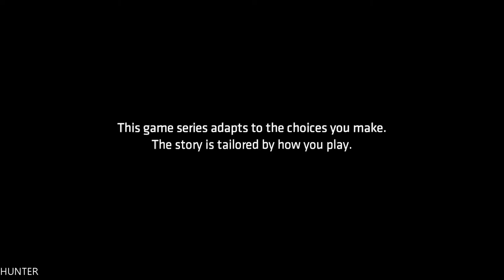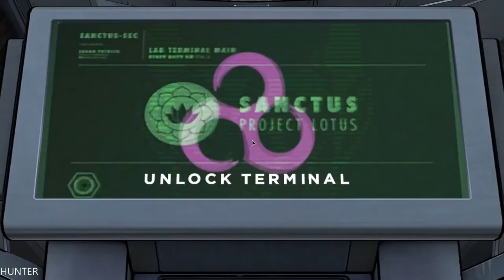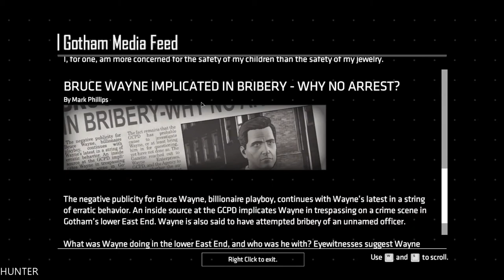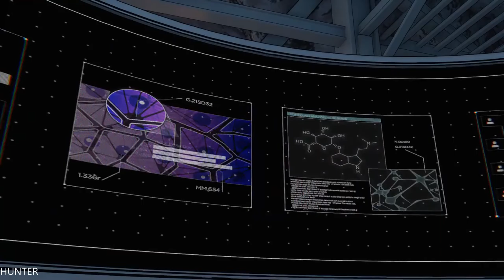BATMAN Season 2 The Enemy Within Episode 4 Walkthrough FULL PART